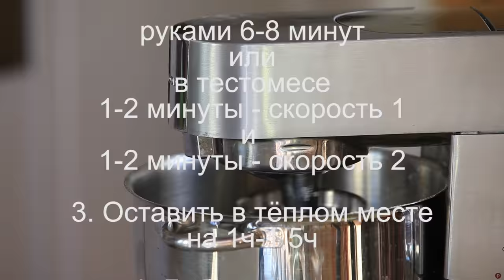Хлеб молочный десертный - в дровяной печи или в духовке?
Вам понадобится:

мука 1000г
соль 20г
сахар 40г
Сухое молоко 100г
Мокрое молоко 620-640мл
масло сливочное в конце замеса 50г
Дрожжи свежие 25г

Произведение «Хлеб молочный десертный - в дровяной печи или в духовке?» созданное автором по имени Дмитрий Fresco, публикуется на условиях лицензии «Attribution-NonCommercial-NoDerivs» («Атрибуция — Некоммерческое использование — Без производных произведений») 3.0 Непортированная.